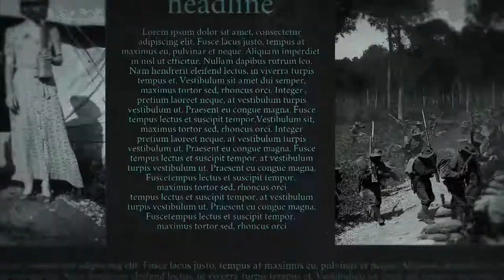Dark Theory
Dark Theory is an awesome intro for any information you want to display. Dramatically animated newspaper page will give an authentic look in the project and attract viewers attention to the information. Featuring 8 newspaper design and stunning animation. No plugins are required and it renders fast.

SOFTWARE SUPPORT : After Effects CS6 or CC FEATURES • RESOLUTION : 1920×1080 (30FPS) • PLACEHOLDER : 8 Scenes • PLUG-INS : No plug-ins required • TUTORIAL : Easy to understand video tutorial included

Not included: 1) Music is not included 2) Video and images are not included 3) The font is not included. (Any font can be used)